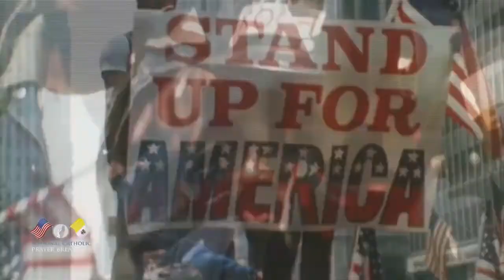Luciano Lamonarca singing God Bless America (courtesy of EWTN)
Tenor Luciano Lamonarca singing God Bless America at the 14th National Catholic Prayer Breakfast in Washington, D.C., on May 24, 2018 (courtesy of EWTN)